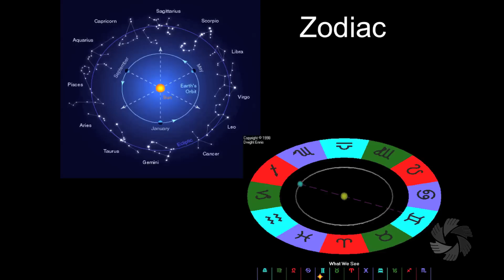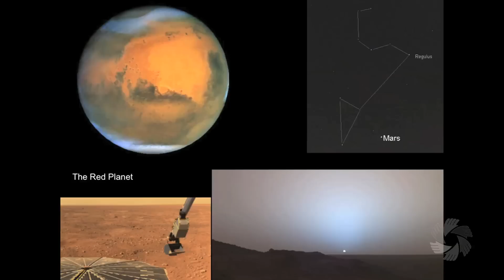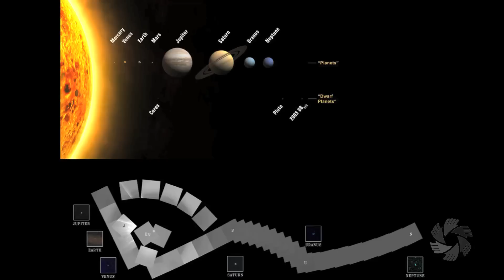Neil Ghosh - Star Gazing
Neil Ghosh is a computer engineer by profession and earns his bread by writing software for Oracle Corporation.Big fan of all outdoor sports and loves paying the same. However he loved general science, geography, atlas, maps from his childhood. He always looked up in the sky and wondered if all the stars we see are just random like a painting or they are fixed relative to each other forever. When he grew up he developed special affinity towards maps beyond the terrestrial objects. The celestial objects and the incredible numbers associated scale and with the time period of these objects fascinated him to the extreme. He ended up watching dark sky nights after nights with star charts jotting down the planet positions. Astronomy had become his favorite hobby of his.Despite having a busy personal and professional life, he loves gathering all the facts related to science, astronomy and celestial events. Once every week if it is a clear sky he likes to take out his telescopes and watch stars, planets, nebulae, star clusters along with his friends. His goal is to not only know more and more about the universe but also make people aware of the basics of astronomy without which he thinks general knowledge is incomplete. His mission is also to stop people from hurting mankind with myths and pseudoscience. Otherwise his day to day life consists up running, eating non-veterinarian food, writing code, watching and playing various sports .